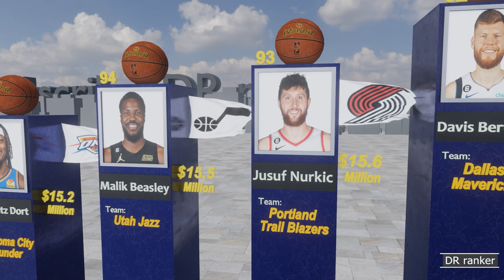Richest NBA Players By Salary 2023|Animated in 3D HD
Richest NBA Players By Salary 2023

highest paid NBA players
richest NBA players
NBA live today

richest basketball players
richest basketball players 2022
richest basketball players 2023
richest nba players 2023
highest paid nba players of all time
nba players salary
nba players salary per year
nba players salary 2023
lebron james
world richest man 2023
richest athletes
comparison
comparison videos
nba players salaries
los angeles lakers
kevin durant